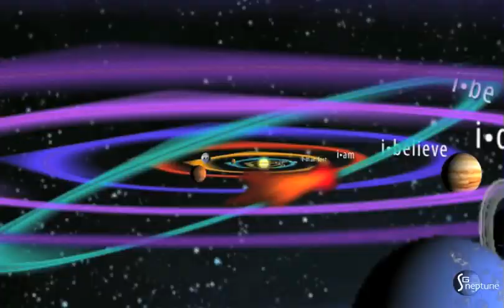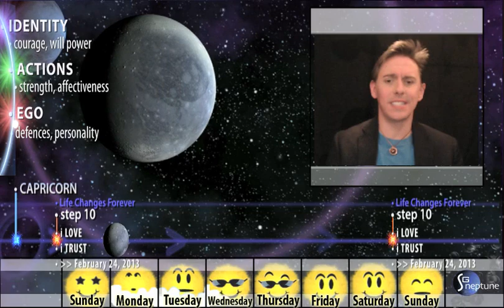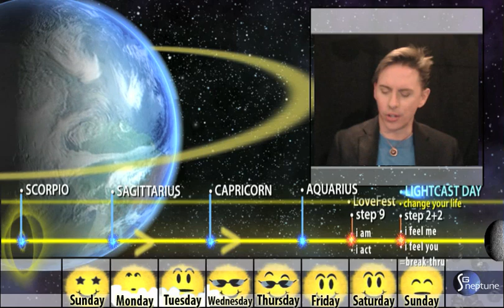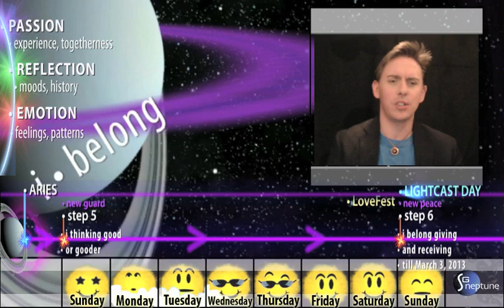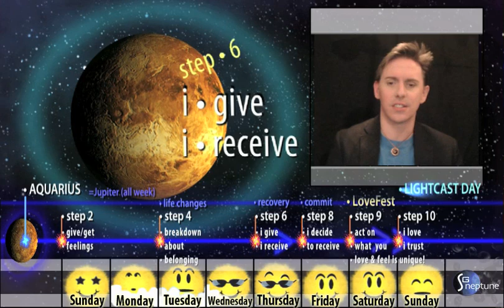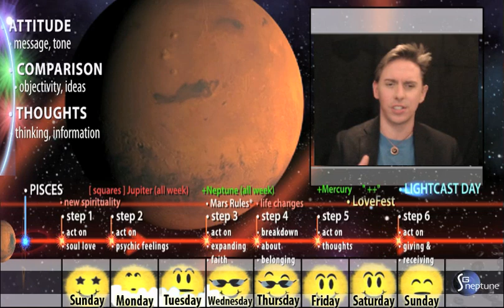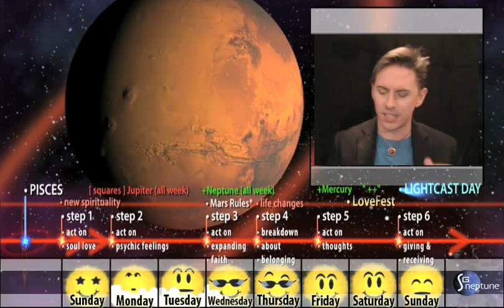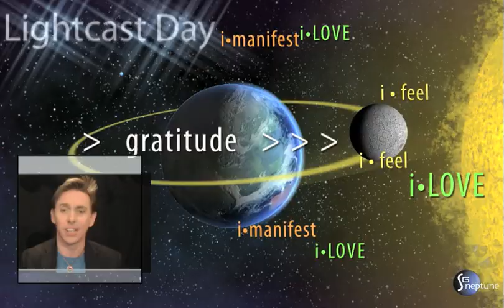Capricorn - February 3, 2013 - Soul Horoscopes - Orbits Edition! w/ Christopher Witecki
Christopher Witecki returns in his 7th year of independently shooting and producing video horoscopes for each of the 12 zodiac signs. Totalling over 18,000 videos - Christopher remains to be one of the most prolific and watched astrologer around the world.   See for yourself!  And understand what he means by "live LOVE bE*!"